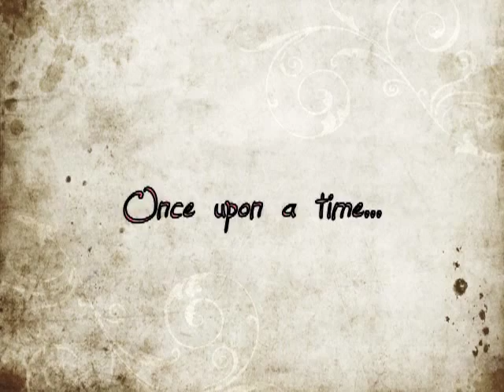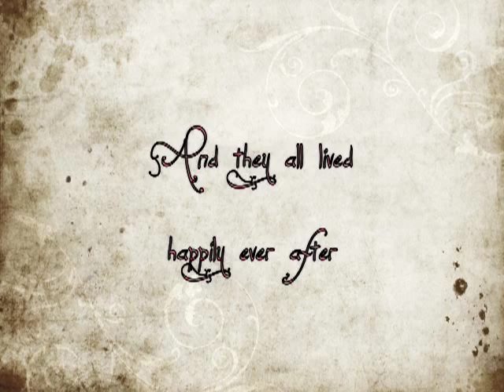Belle - Beauty and the Beast: Lip Syncing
I did this as a present for my sister - hence the Happy Birthday on the end.
I shot and edited this on my mac, and i'm only just getting used to iMovie so apologies that some of it is a bit out of sync!
I love making people laugh (even if I have like to look like a pratt to do it!) so I hope you enjoy!